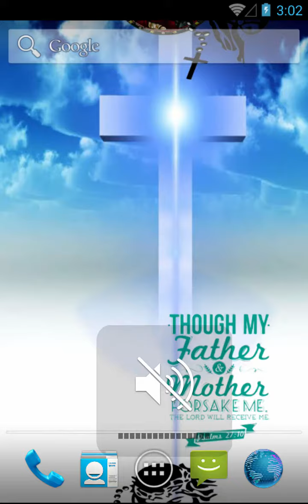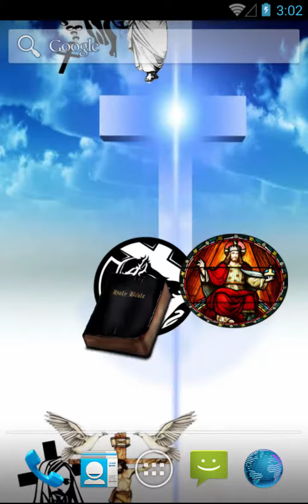Praise Jesus Live Wallpaper